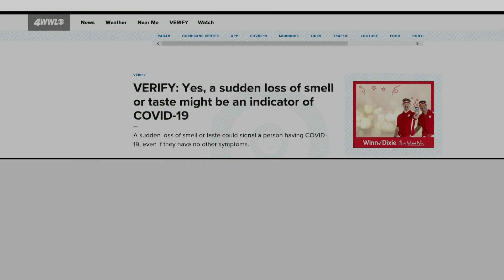COVID appears to have longer lasting effects on eyes, ears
In the two years that COVID has been around, we've seen many different side effects emerge from the heart, lungs, brain, and even stomach problems are among them.

But we're still learning about new ones that doctors are uncovering.

Early on, we know there were people who lost their smell and taste from COVID-19. Now we're seeing its effect on the eyes, and hearing about its effect on the ears.